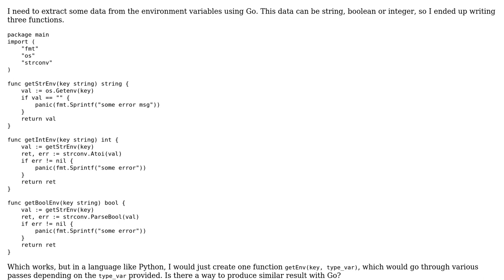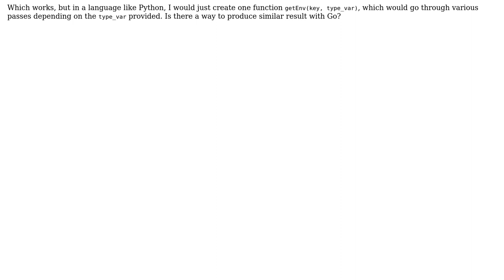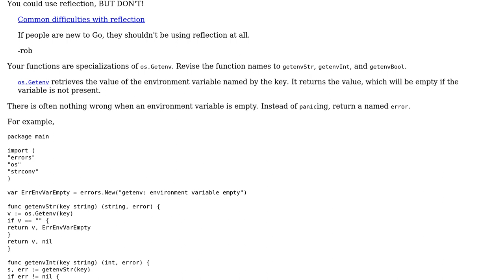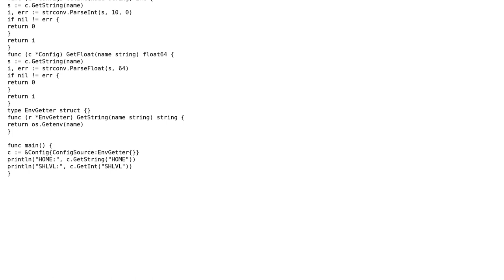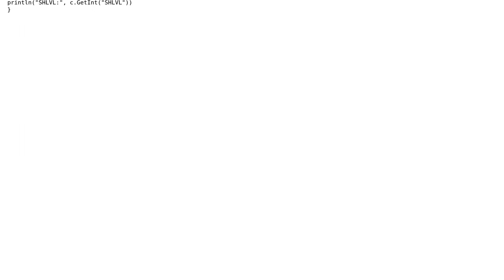Code Review: Reading environment variables of various types (2 Solutions!!)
Code Review: Reading environment variables of various types

With thanks & praise to God, and with thanks to the many people who have made this project possible! | Content (except music & images) licensed under CC BY-SA | Music | Images & others | With thanks to user Salvador Dali user peterSO user Jamal user Gyongyeee and the Stack Exchange Network Trademarks are property of their respective owners. You are responsible for your own actions.